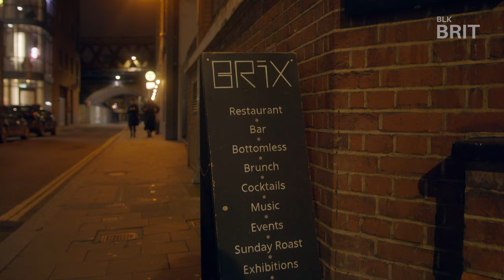Terri Walker Talks Career Longevity, Return To Music & 'Finally Over You' single | BLK BRIT Presents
This International Women's Month, we celebrate the outstanding @iamterriwalker - an acclaimed UK RnB & Soul Singer/Songwriter. For many artists, it can prove a challenge to fully immerse themselves back into the world of music after a short hiatus, but not for the legend that is Terri Walker.

The South-London vocalist is making a smooth return to our sound waves with new singles 'Finally Over You', 'I'm Not The One' (out today!), and her upcoming album ‘My Love Story’, produced by Children Of Zeus - Manchester's elite duo.

In our exclusive interview, Terri describes her career longevity, album inspiration, the legacy she'd like to leave behind and more, following her music debut in 2003.

Creative directors: Raissa Coulibaly and Patience Appiah
Video Director, DOP and Editor: Giovanni Edwards
Interview director: Fehintoluwa Coker